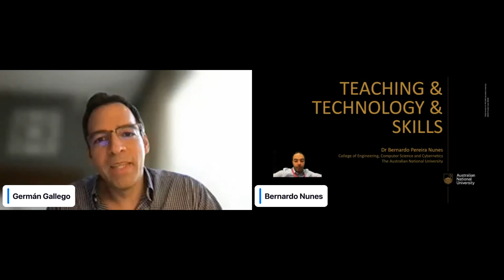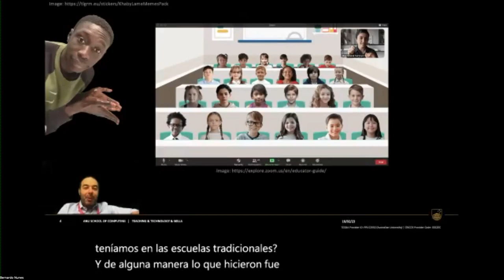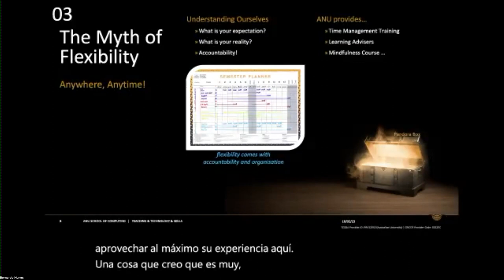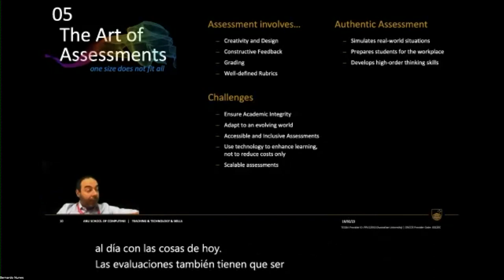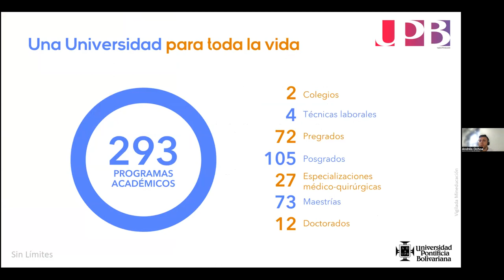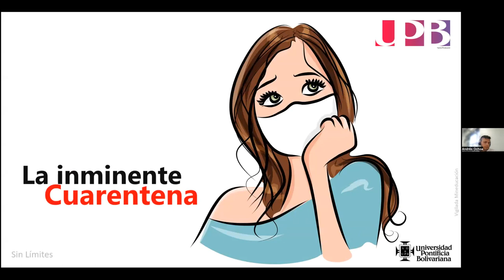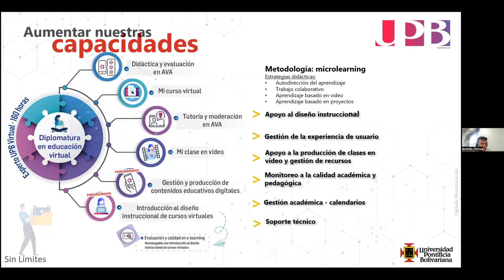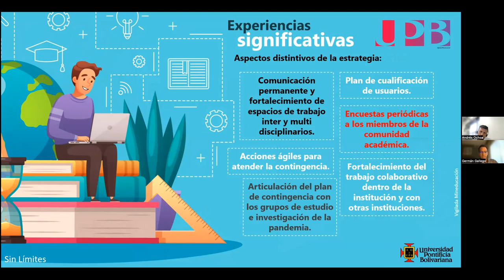Webinar 2 sobre la innovación en el diseño y la impartición de una enseñanza en línea eficaz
En la segunda sesión de la serie de webinars desarrollada por el Ministerio de Educación Nacional y el Departamento de Educación de Australia se aborda la importancia de la innovación en el diseño e impartición en línea para una enseñanza eficaz.